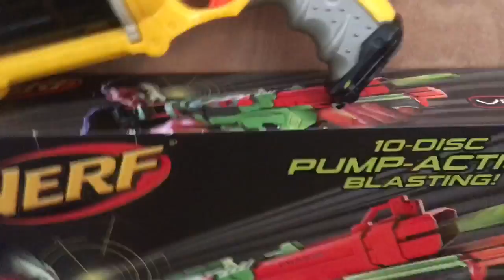nerf collection march 25th 2017